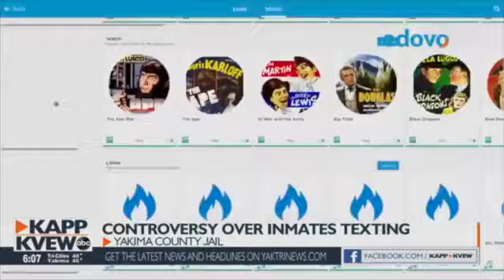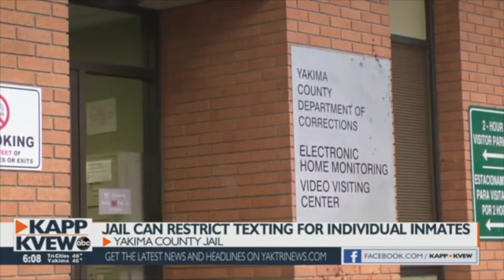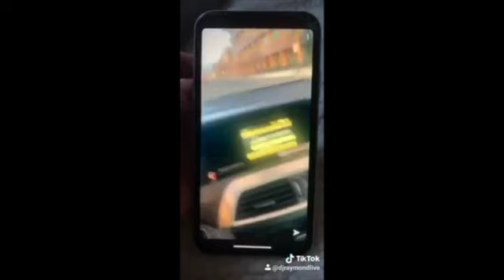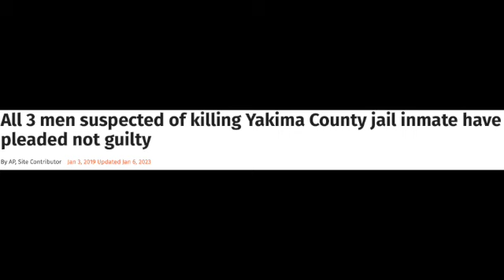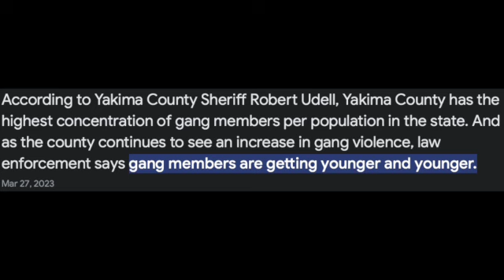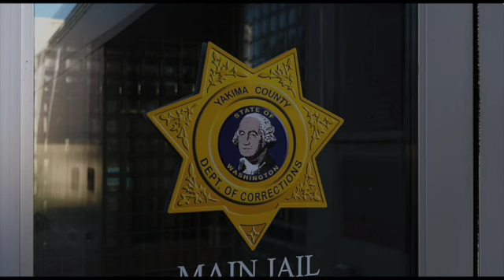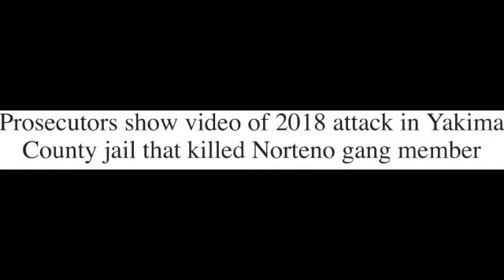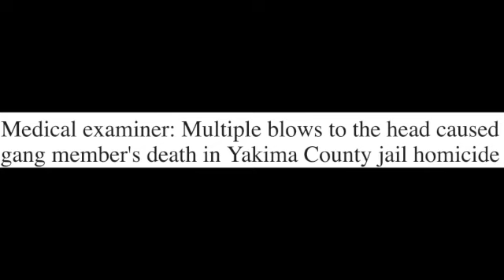Norteno Gang Members Brutally Kill Fellow Norteno In Yakima County Jail For An Unsanctioned Murder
Whats up guys we are headed back to Yakima County with it. Yakima gets down with it and is very very active at all times with a very strong hispanic gang presence. The Nortenos are smaller in numbers than Surenos but they make up for it with their sheer aggression willingness to take things all the way and a certain attitude of "Us Against The World" that serves them well in the streets. Todays story is about Jacob "Kapone" Ozuna who was In the Yakima County Jail on a murder and assault charge, while in the max security area of the jail he was brutally attacked by his fellow Norteno Gang Members in full view of one of the security cameras in the jail and wound eventually pass away from his injuries. Here his the full story.